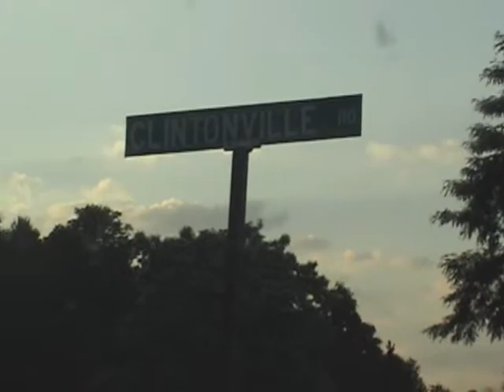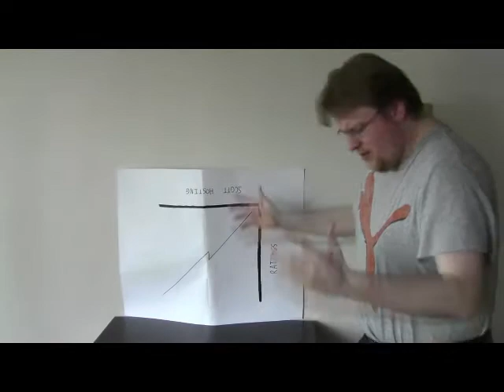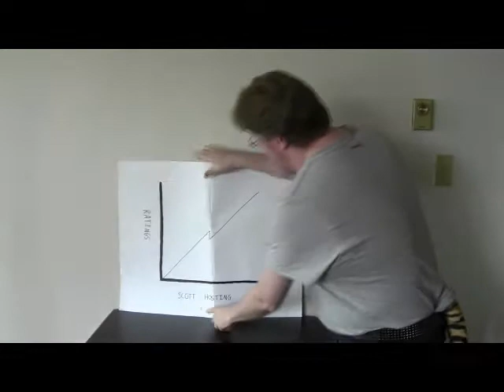NYE 2 | Hypesode 4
Final hype show!!!